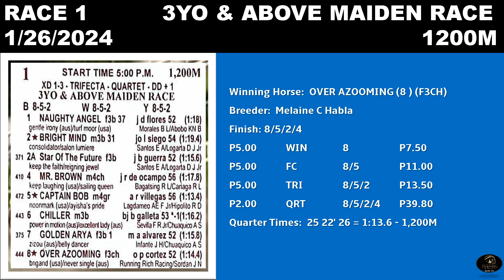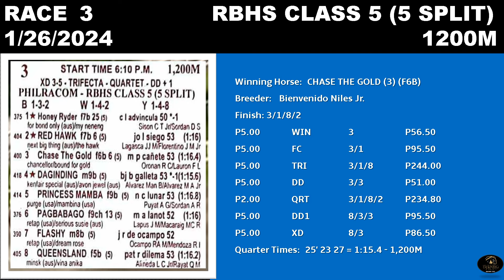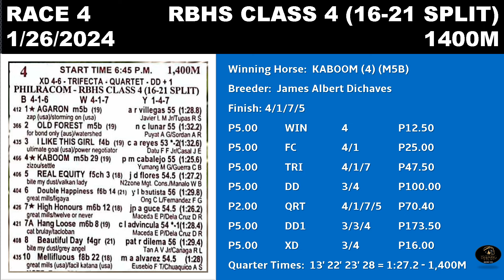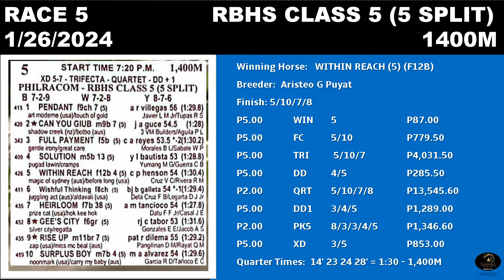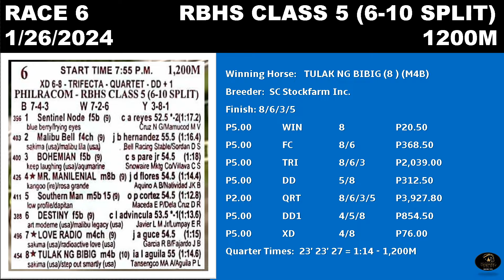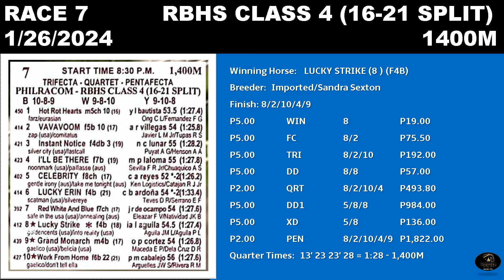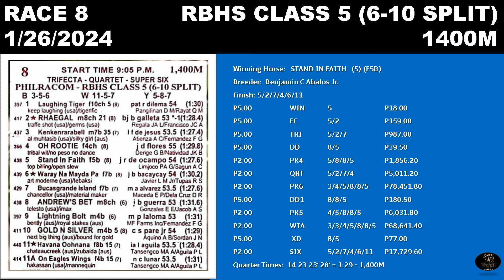MMTCI RACE REWIND RESULTS AND DIVIDEND OF BATANG PISTA JANUARY 26, 2024 FRIDAY RACE REVIEW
Rewind can help you review on horse performances.